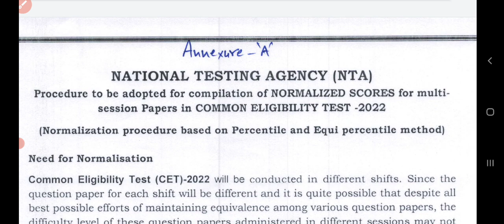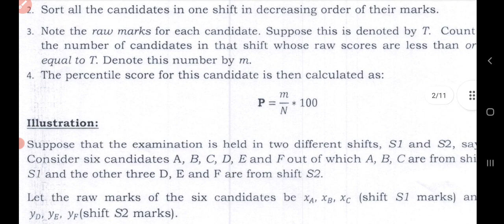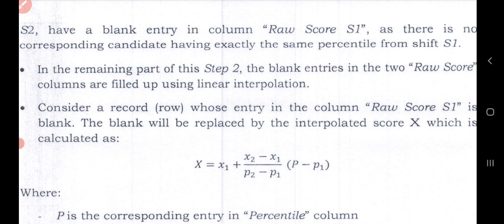Hssc Crt morning shift & Evining shift वाले जरूर देखें Hssc notice today hssc